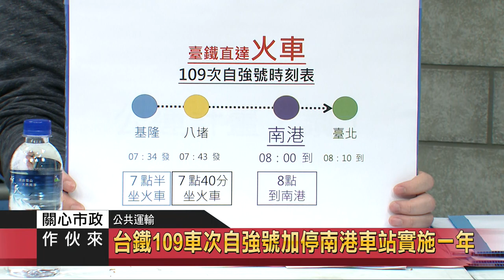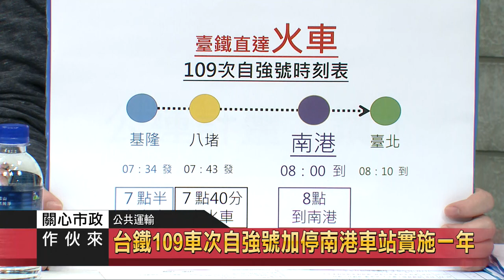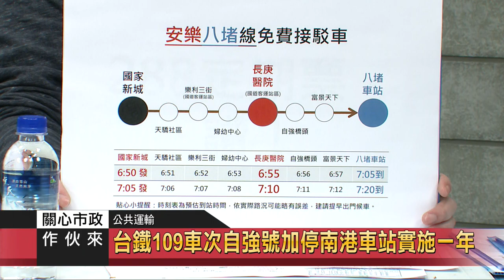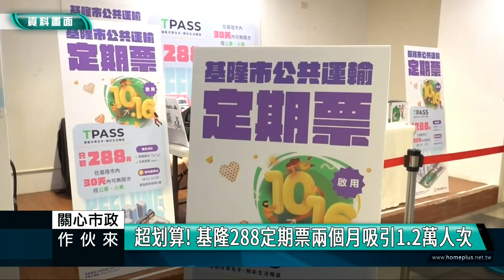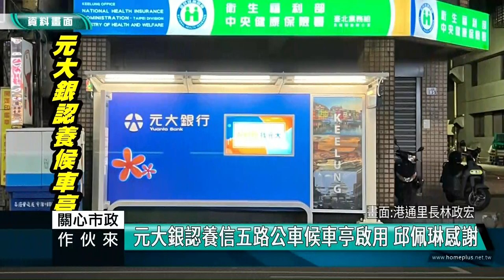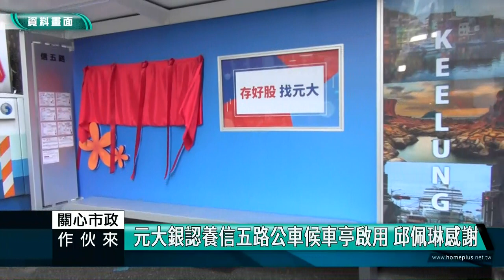關心市政作伙來｜113 03 20｜基隆市交通處 公共運輸科 科長 曾令偉、交通工程科 技正 陳思宇、交通規劃科 科長 林應成、捷運工程科 科長 張資瑋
關心市政作伙來

主題一：公共運輸
基隆轉運站及舊火車站的活化 嘉惠通勤族
國道客運的路線分流規劃 嘉惠通勤族
台鐵109車次自強號加停南港車站實施一年
推廣基北北桃1200月票 幫通勤族省荷包

主題二：交通安全
以人為本 打造市民暢行有感之城
「步行城市」 建構暢行的美好生活

主題三：基隆公共運輸定期票
可無限搭乘基隆境內57條公車路線與6處臺鐵站點
基隆專屬定期票288元 五千人受惠

主題四：交通管理資訊中心
AI智慧候車亭 精準候車時間
AI智慧號誌 及時車流應對
放大小綠人 長輩行得更安全

主題五： 候車品質升級！
基隆市公車候車亭 產官合作在地深耕

主題六：基隆快捷公車
公車處全面支援R66、R86路線 民眾莫擔心

主題七：基隆捷運
捷運專案辦公室3/1掛牌成立
基隆捷運計畫1/31獲行政院核定 預計十年完工